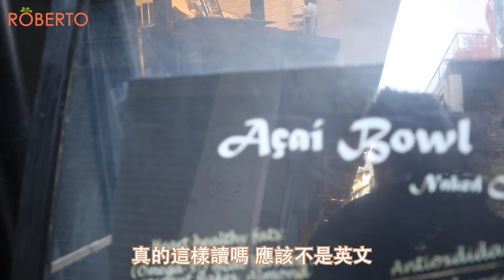【微辣多多X Roberto】多姐跳我跳！原來多多手腳唔協調？｜Gym with Doris and Roberto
並獲得新手計劃的50,000銀幣和一個史詩英雄！